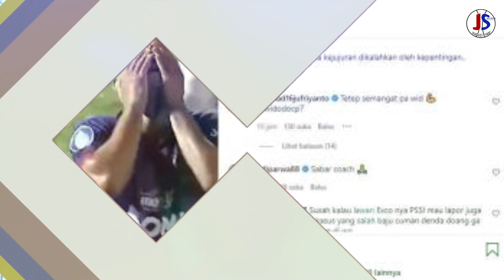BERITA UPDATE !!! PSIS DITUDUH ANAK PAPA, APA MAKSUDNYA ? KALAH DARI PSIS, PELATIH PERSITA MARAH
JADILAH SUPORTER SEPAKBOLA YANG SMART, BERKOMENTARLAH DENGAN BIJAK, MARI DISKUSI DI KOLOM KOMENTAR.

Channel ini menyajikan informasi berupa kumpulan kejadian dan berita di balik peristiwa tren dan viral di dunia olahraga.

Title 17, US Code (Sections 107-118 of the copyright law, Act 1976):
Daftar Pemain PSIS Semarang Liga 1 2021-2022:
Kiper:
Joko Ribowo, Jandia Eka Putra,Yofandani Pranata
Belakang:
Riyan Ardiansyah, Wallace Costa (Brasil), Wahyu Prasetyo, Pratama Arhan, Frendi Saputra, Rio Saputro, Alfeandra Dewangga, Kartika Vedhayanto, Fredyan Wahyu, Yoga Aditama, Aqsha Saniskara
Gelandang:
Eka Febri Setiawan, Jonathan Cantillana (Cile/Palestina), Finky Pasamba, Riski Fajar Saputra, Fandi Eko Utomo, Damas Damar Jati, Ahmad Syihabuddin, Raka Askara, Nerius Alom, Reza Irfana, Brian Ferreira (Argentina/Irak)
Penyerang:
Bruno Silva (Brasil), Jorry Guruh, Hari Nur Yulianto, Septian David Maulana, Farrel Arya, Andreas Ado, Komarodin, Bahril Fahreza, Galih Trianggoro
Kabinet Kepelatihan PSIS Semarang
Pelatih: Ian Andrew Gillan (Skotlandia)
Asisten Pelatih: Imran Nahumarury
Pelatih Kiper: I Komang Putra
Pelatih Fisik: Izasé Emilio Cugniér Filho (Brasil)